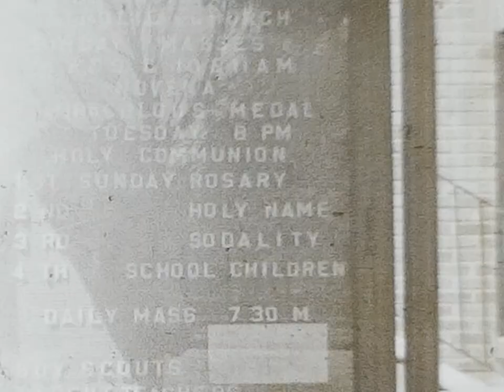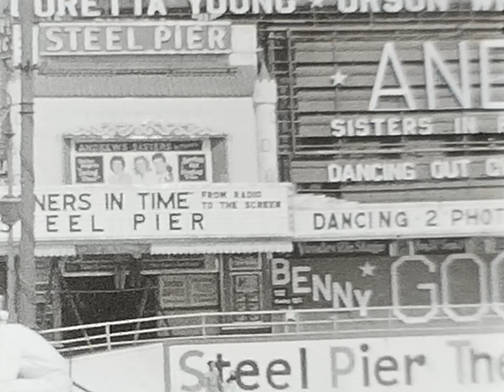James Goodfellow 8mm Film Collection FilmID: 00C-4508. August 1945 New Jersey.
James Goodfellow 8mm Film Collection FilmID: 00C-4508.  August 1945 New Jersey. Visiting Family in New Jersey Augest 1945 , Includes scenes of Atlantic City Beach and Boardwalk